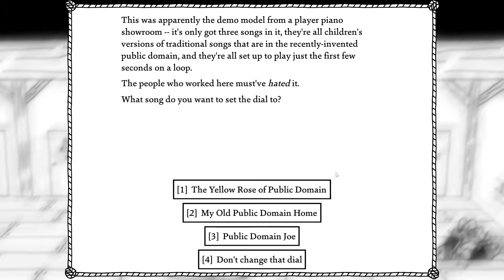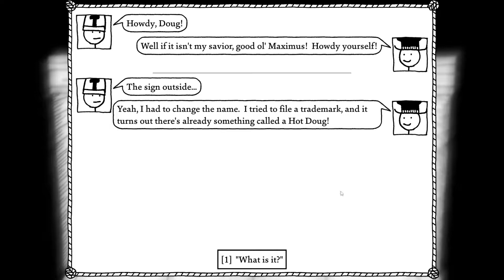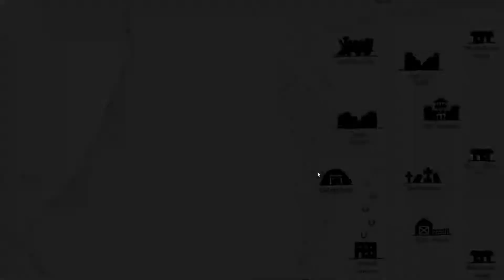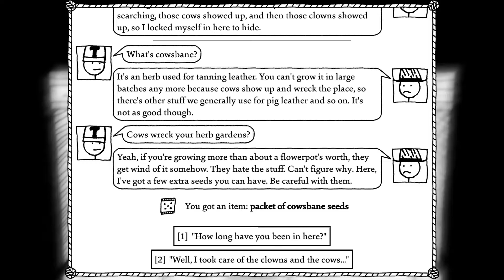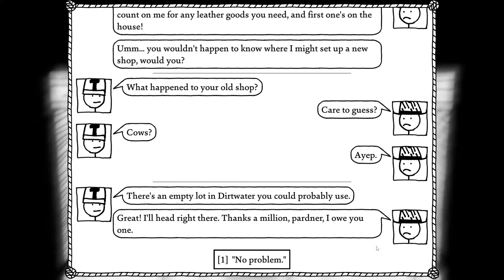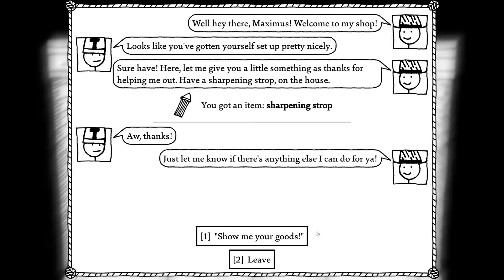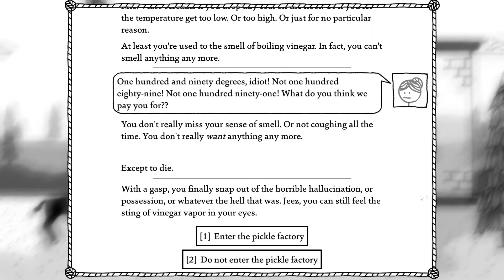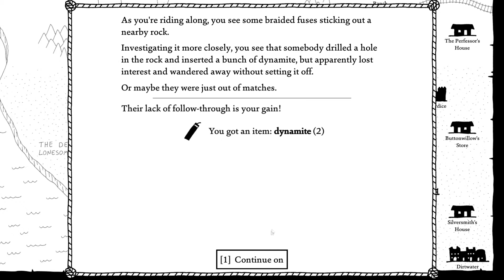West of Loathing [11] J'accuse!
Tracking down bandits and getting revenge. All in a day's work as the Pope.